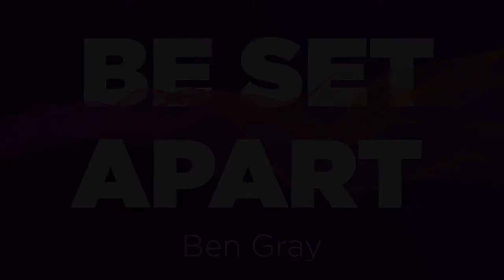Be Set Apart 2021 with Ben Gray